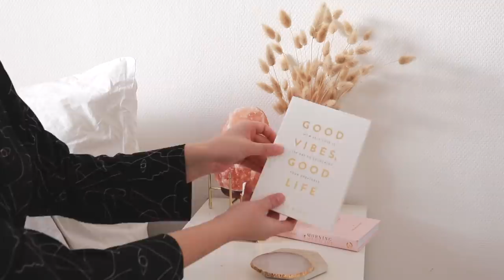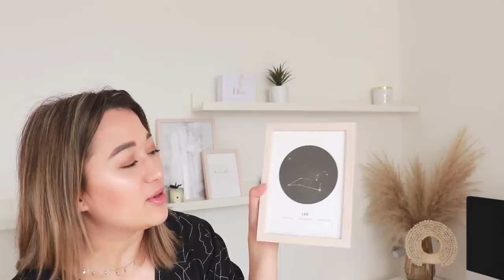ROOM TOUR | Pinterest Inspired & Natuurlijke tinten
In deze video geef ik jullie een tour door mijn (studenten) slaapkamer! De oppervlakte van mijn kamer is negen vierkante meter en ik heb het ingericht met rustige en natuurlijke elementen. Mijn slaapkamer is beetje geïnspireerd op verschillende afbeeldingen die ik op Pinterest heb gezien.⇣

✨ 𝐒𝐚𝐦𝐞𝐧𝐰𝐞𝐫𝐤𝐢𝐧𝐠𝐞𝐧/𝐜𝐨𝐧𝐭𝐚𝐜𝐭/𝐏𝐑?

✨ 𝐅𝐀𝐐?
Leeftijd: 21 jaar (24 juli ’98)
Camera: CANON EOS M50 & CANON G7X II
Lens: 15-45 mm
Edit programma: Final Cut Pro